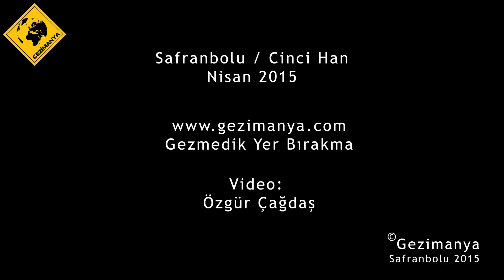Safranbolu Cinci Han